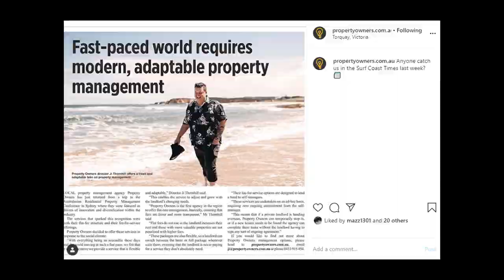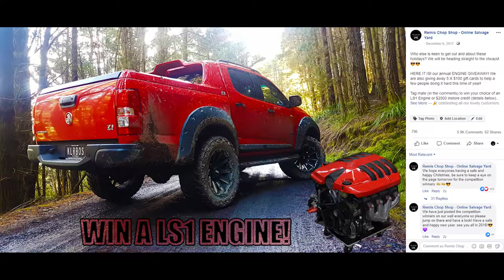Beers, Business & Burnouts - Remingtons Cars & Lifestyle Ep 5 - RCS Media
Hey everyone, little insight into the last 10 years of my life and business. We hope you enjoy it. we had fun making it! Still not super confident on camera but this is only Ep 5 so long way to go yet! Also sorry about road noise. live right next to a highway. really need a mic...